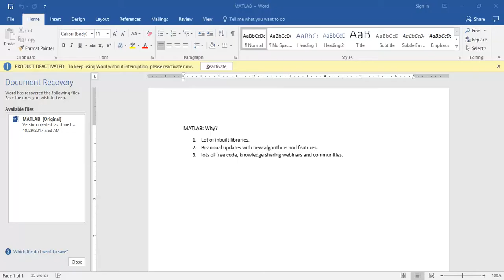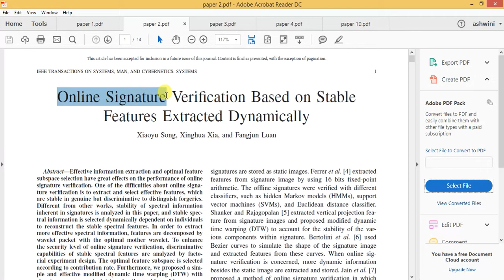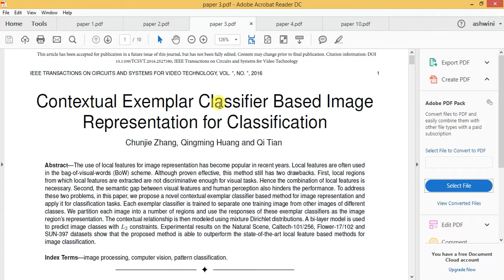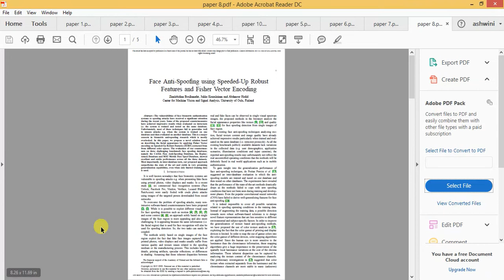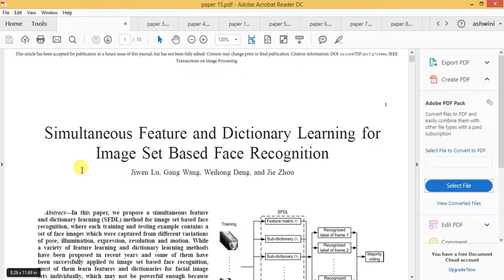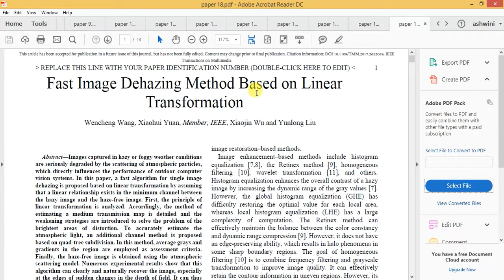2018 IEEE Transaction Paper on Data Mining: Easy Paper to implement set 1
Paper 1: Data-Pattern Enabled Self-Recovery Low-Power Storage System for Big Video Data.
Paper 2: Online Signature Verification Based on Stable Features Extracted Dynamically.
Paper 3: Contextual Exemplar Classifier Based Image Representation for Classification.
Paper 4: ESIM: Edge Similarity for Screen Content Image Quality Assessment.
Paper 5: Depth-Projection-Map-Based Bag of Contour Fragments for Robust Hand Gesture Recognition.
Paper 6: Image Class Prediction By Joint Object, Context and Background Modeling.
Paper 7: Facial Expression Recognition Based on Deep Evolutional Spatial-Temporal Networks.
Paper 8: Face Anti-Spoofing using Speeded-Up Robust Features and Fisher Vector Encoding.
Paper 9: Context-Aware Local Binary Feature Learning for Face Recognition.
Paper 10: Data-Dependent Label Distribution Learning for Age Estimation.
Paper 11:Data-Dependent Label Distribution Learning for Age Estimation.
Paper 12: Fog Density Estimation and Image Defogging Based on Surrogate Modeling for Optical Depth.
Paper 13: Neuron Segmentation with High-Level Biological Priors.
Paper 14: Learning Correspondence Structures for Person Re-identification.
Paper 15: Simultaneous Feature and Dictionary Learning for Image Set Based Face Recognition.
Paper 16: Soft Biometrics: Globally Coherent Solutions for Hair Segmentation and Style Recognition based on Hierarchical MRFs.
Paper 17: Deep Representation based feature extraction and recovering for Finger-vein verification.
Paper 18: Fast Image Dehazing Method Based on Linear Transformation.
Paper 19: Detecting morphological filtering of binary images.
Paper 20: Neighborhood Matching For Image Retrieval.